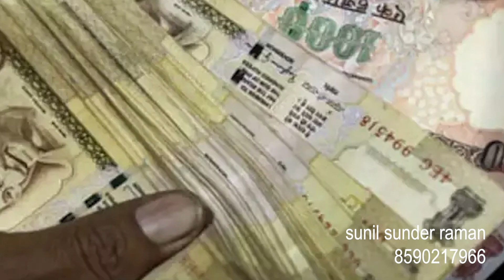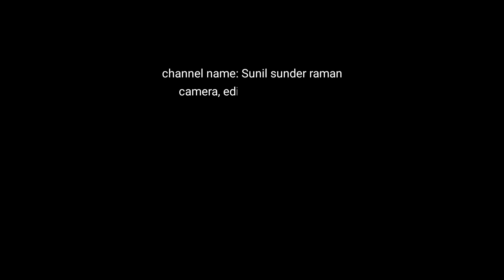ദൈവവും പിശാചും ഇതാണ് സത്യം jyothisham#astrology#horoscopepredictions#ghost#vastu exorcisum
'ദൈവവും പിശാചും ഇതാണ് സത്യം കർമ്മദോഷം ഇങ്ങനെയും കർക്കിടക വാവ് ബലി അറിയേണ്ടത് എല്ലാം മനുഷ്യന് ജാതിയുണ്ട് മതമുണ്ട് കൈവിഷം ഇങ്ങനെയും സർപ്പദോഷം ഇങ്ങനെ പരിഹരിക്കാം ഓജോ ബോർഡും പ്രേതവും വീടിനുള്ളിലെ പ്രേതം ശത്രുദോഷത്തെ ഇല്ലാതാക്കാം ക്ഷേത്ര ദർശനം വഴി ഭാഗ്യം ലഭിക്കാൻ പഞ്ചശിരസ്ഥാപനം എന്തിന് God ഇതാണ് ദൈവം God jyothishsm 2022 l astrology l vastu l ghost l horoscopes l